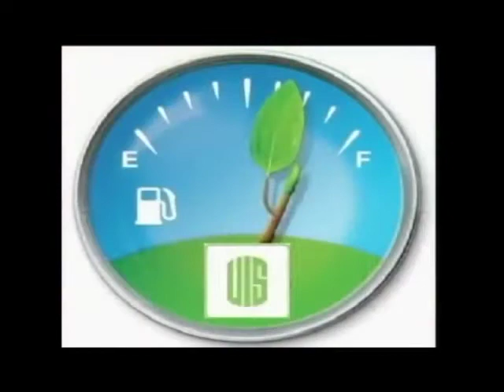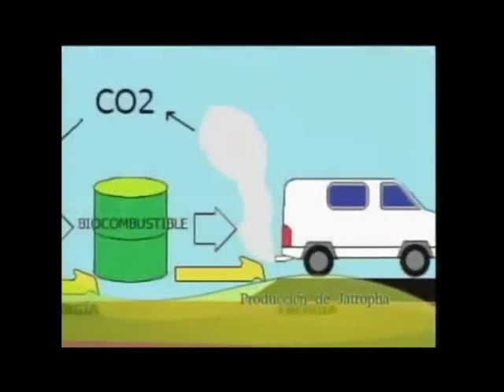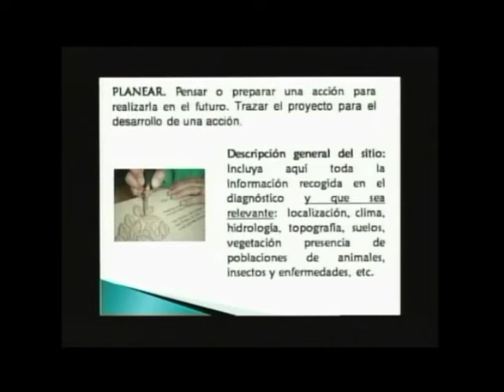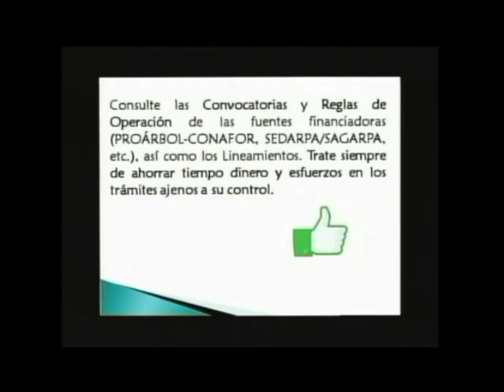Producción de Pinus Patula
Veracruz Agropecuario, 11 de enero del 2012